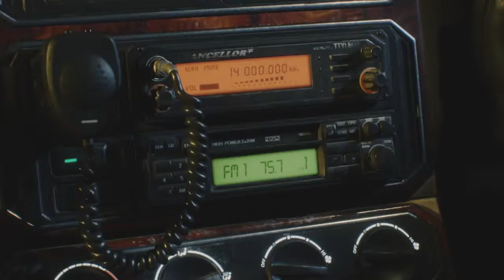Here we go...